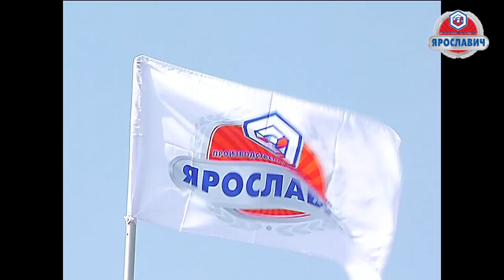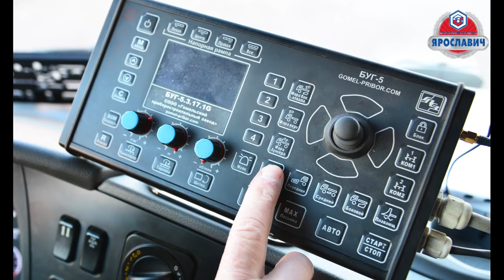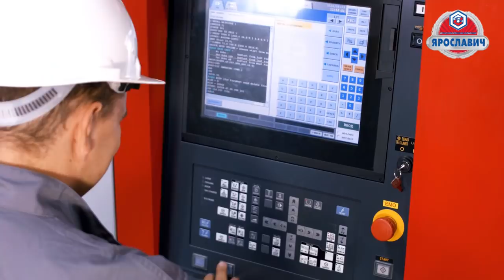Наши достижения - ПК "Ярославич"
В этом фильме рассказывается об итогах работы и достижениях ПК "Ярославич" в 2018 году. Показаны новые модели техники, озвучены результаты, которых добилось предприятие за прошедший год. Посмотрев этот фильм, вы узнаете чего мы добились в непростом 2018 году и чем по праву можем гордиться!
АО "Производственная компания "Ярославич"
Наши координаты: